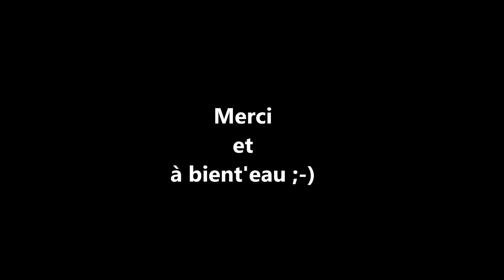48h pour faire un poisson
Sur cette vidéo nous allons faire un 48h, divisé en deux parties, une en plan d'eau et une en rivière.

Bon visionnage.

A bient'eau

Manu